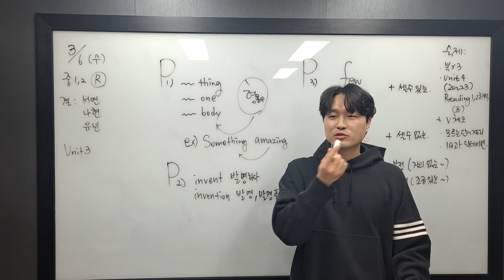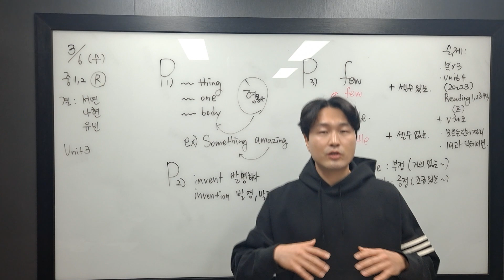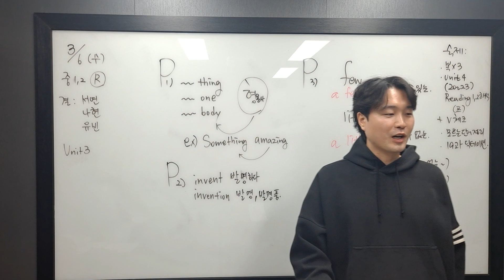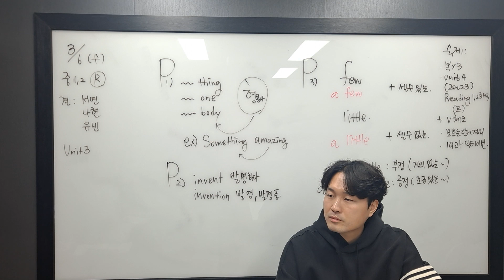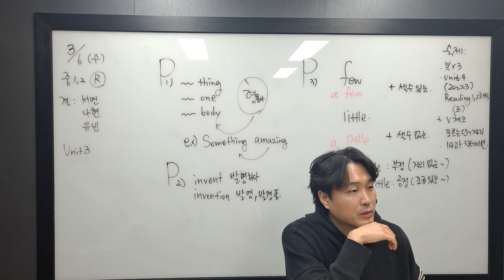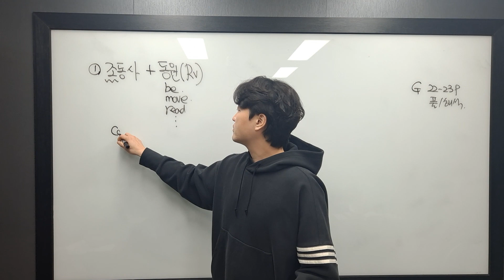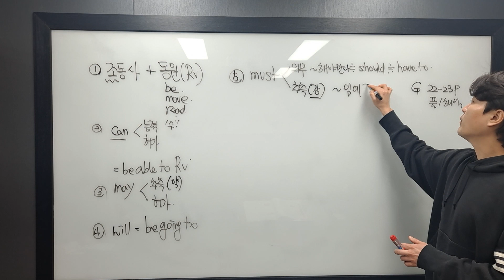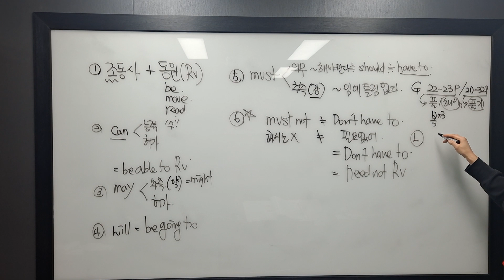3월 6일 수 중2 유빈 서연 나현 1